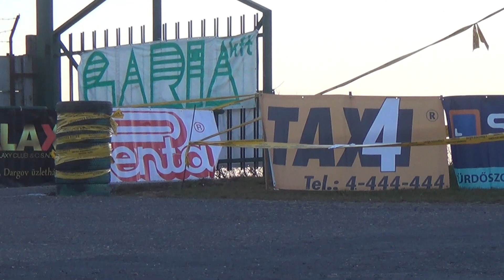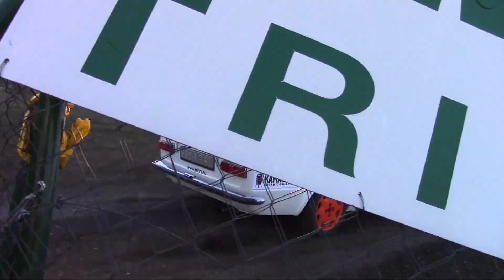Bognár-Peremicki Lada 2101 Szilveszter Rallye 2016.-Lepold Sportvideo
Bognár Tamás és Peremicki István versenyzői filmje,a 2016-os Szilveszter Rallye-ról. 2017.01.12.